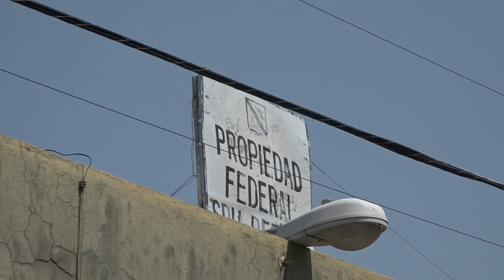Funcionarios y politicos aprovechan la pandemia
No podían faltar los actores políticos que en cada oportunidad buscan los reflectores, el Covid-19 no fue la excepción, inundan en las redes sociales, videos y fotografías de funcionarios y políticos que sacan provecho de la pandemia, regalando cubrebocas, mascarillas, despensas, juguetes, animales, incluso tinacos para el lavado de manos en mercados y con eslogan. Al no estar dentro de un proceso de elección, el IEE niega proselitismo y los actores aseguran está intensamente preocupados por la población.